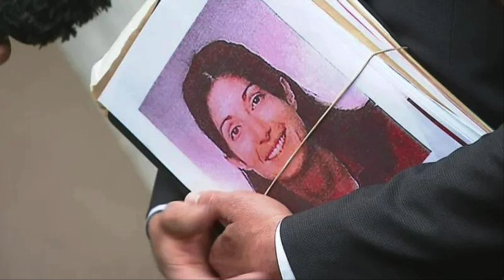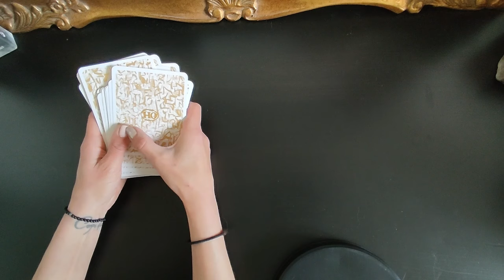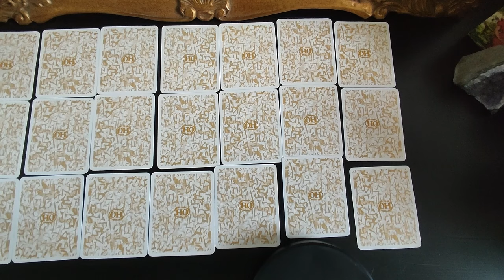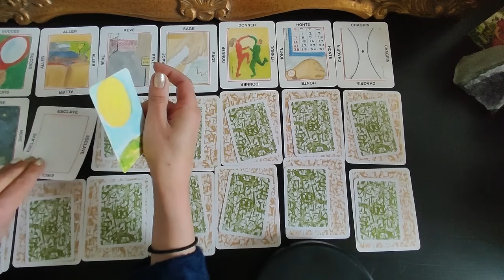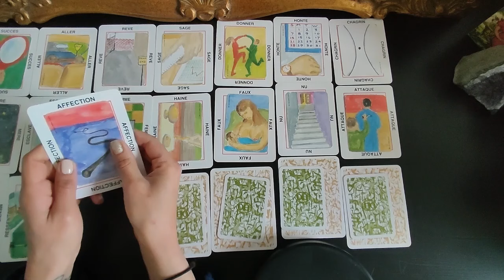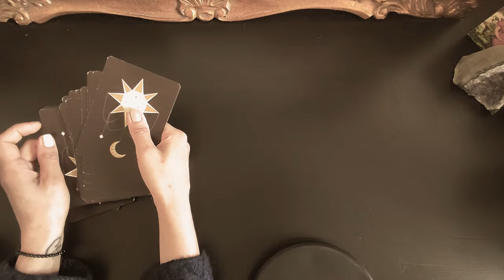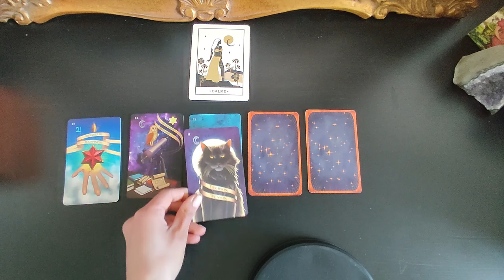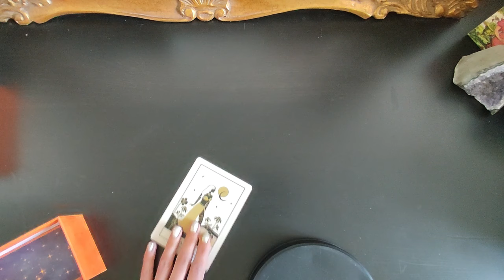L'Intrigante mène l'enquête sur la disparition de Lucie Roux et l'éventuel lien avec Lelandais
Disparue depuis 2012, Lucie est une belle femme de 42 ans qui habitait dans un appartement thérapeutique non loin de l'hôpital de Bassens (73). Sa disparition n'a semble-t-il jamais donnée lieu à une réelle enquête judiciaire. Pourtant, après la mise en cause de Lelandais dans l'affaire du Caporal Noyer, le dossier de Lucie passera par la cellule ARIANE (créée pour étudier diverses disparitions qui pourraient être en lien avec Lelandais), cela n'a semble-t-il rien donné